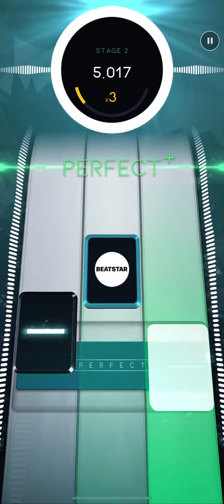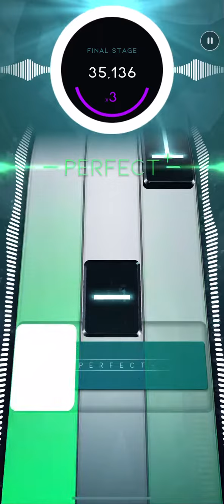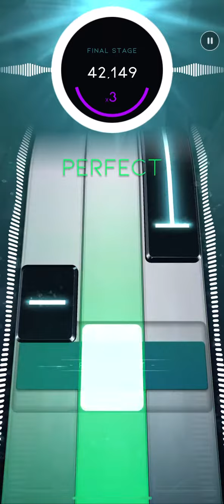Getting a 200 steak in Beatstar